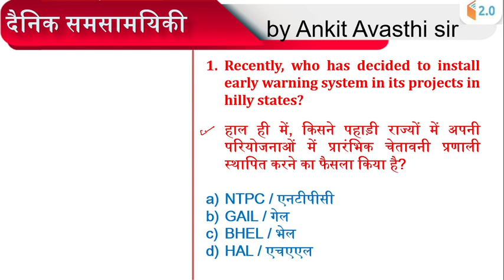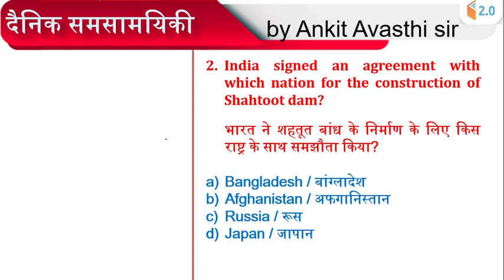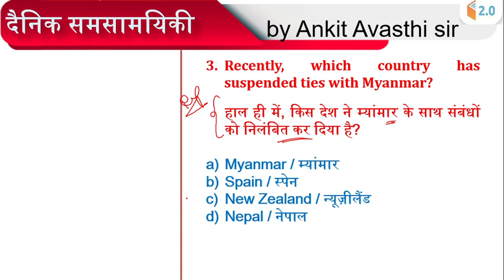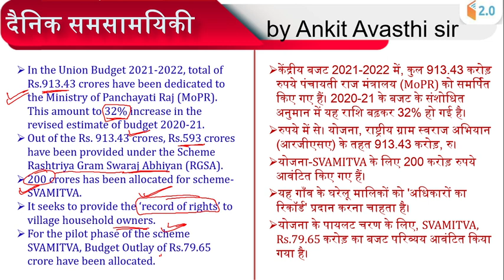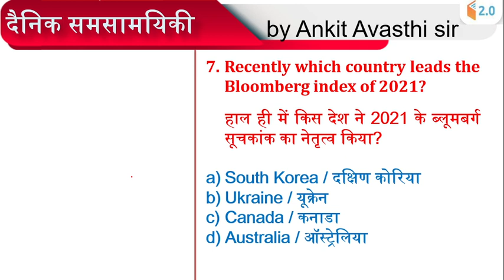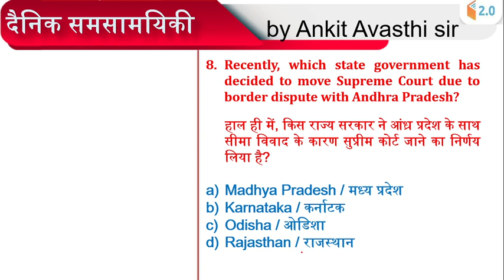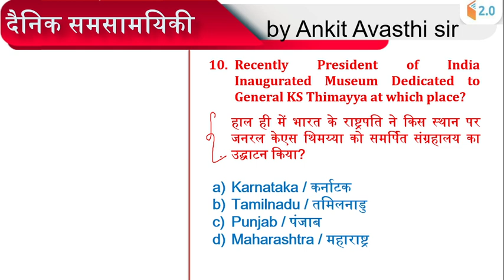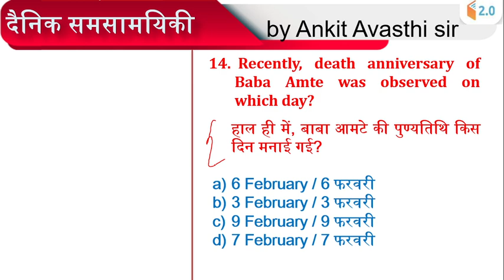4:00 AM - All Exams 2021 | Daily Current Affairs Show by Ankit Avasthi | 11 Feb 2021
✿ Morning Shows:
4:00 AM - Daily Current Affairs Quiz by Ankit Avasthi Sir
7:00 AM - Daily Current Affairs by Ankit Avasthi Sir

✿ SSC & IB Exams:
9:00 AM - Maths by Ajay Choudhary
12:00 PM - GK/GA by Anurag Singh

✿ ITI Electrician Exams:
01:30 PM - Electrician by Ramveer Sir

✿ Rajasthan Exams 2021:
08:00 PM - GK/GS by Rajendra Sir
09:00 PM - GK/GS by Praveen Sir

✿ SSC & All-State Level Exams:
04:00 PM - Maths by Anupam Singh
05:00 PM - Reasoning by Samashti Ma'am
06:00 PM - Reasoning by Chandan Singh
08:15 PM - GK/GS By Alok Kumar Bajpai

✿ SSC & Railway NTPC 2020-21:
10:20 AM - Reasoning by Deepak Singh Sir
03:00 PM - Maths by Rahul Rathore Sir
07:00 PM - GA/GS by Manish Gupta

✿ Railway NTPC/Group D 2020-21 Special:
09:00 PM - GK/GS by Chandan Kumar Singh

✿ All Competitive Exams:
10:30 AM: English by Anachal Singh (Thu & Fri)
6:00 PM - Rajasthan GK by Suresh Dewanda Sir
8:00 PM - Basic Computer Knowledge by Vivek Pandey
09:00 PM - GS by Amir Khan Sir
10:00 PM - Computer Master Class by Vivek Pandey
10:00 PM -Reasoning by Balajit Singh

1. Learn from your favorite Educator
2. Dedicated DOUBT sessions
3. One Subscription, Unlimited Access
4. Real-time interaction with Educators
5. You can ask doubts in the live class
6. Limited students
7. Download the videos & watch them offline